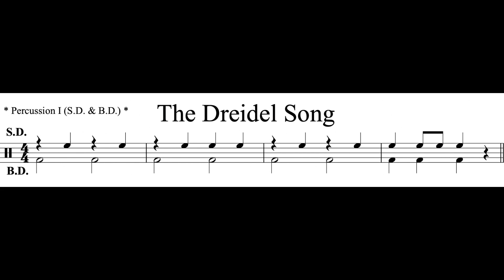The Dreidel Song (Intro) Percussion I *150*